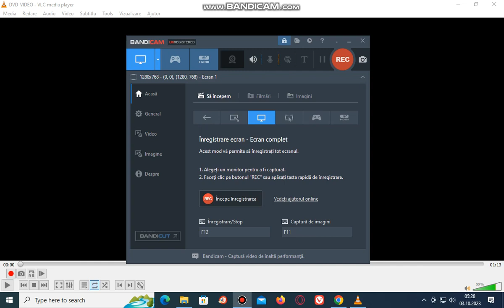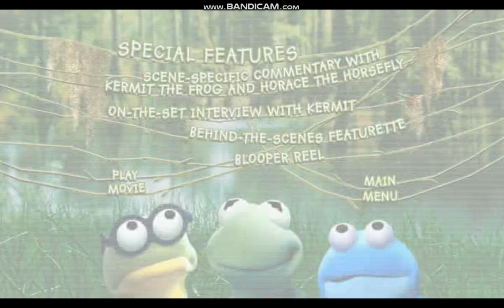Kermit's Swamp Years 2002 DVD Menu Walkthrough